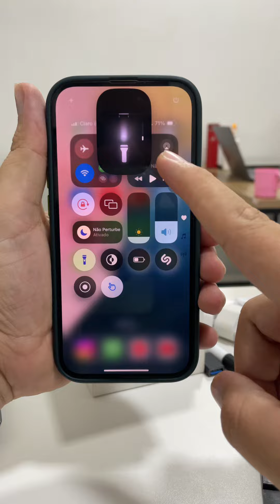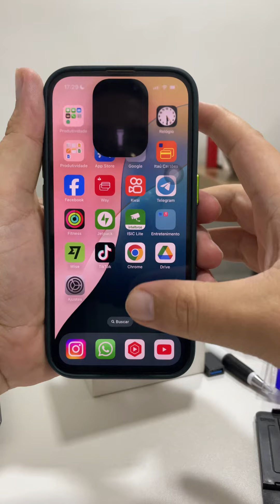Novidade na lanterna do iPhone no iOS 18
Fala pessoal!! Nesse vídeo vou está mostrando Novidade na lanterna do iPhone no iOS 18